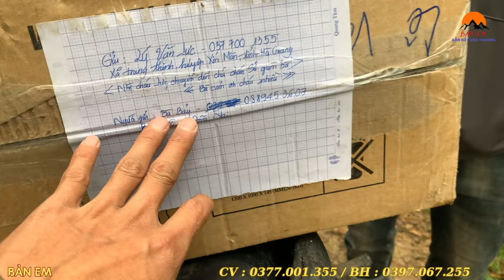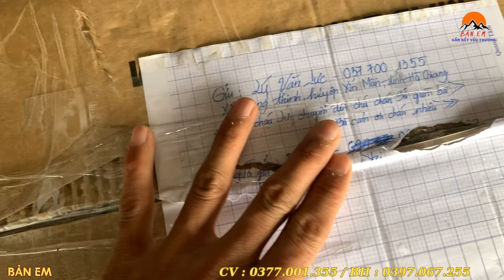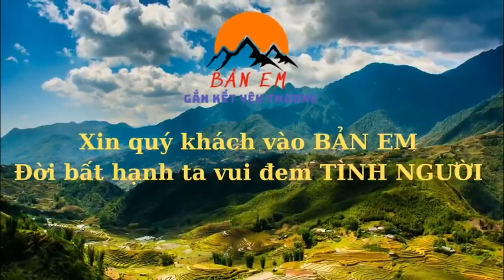Người Chú Của Em Sừ Nói Gì Về Người Mẹ Vô Tâm Vứt Bỏ 2 Anh Em Ra Đi - Phần Quà Đặc Biệt